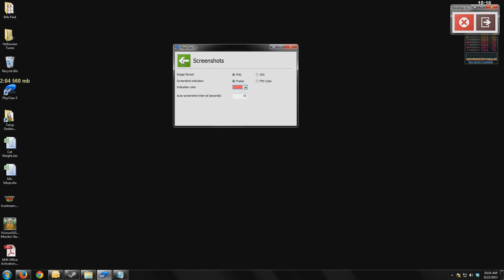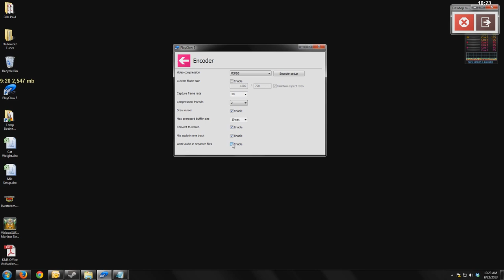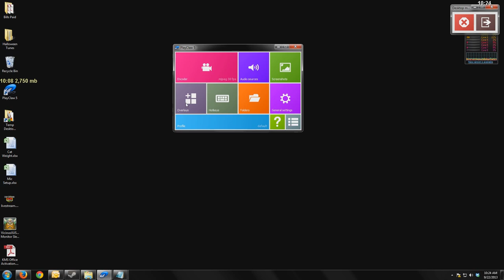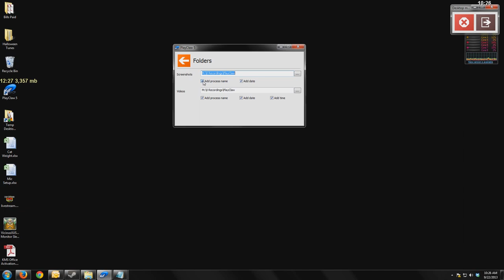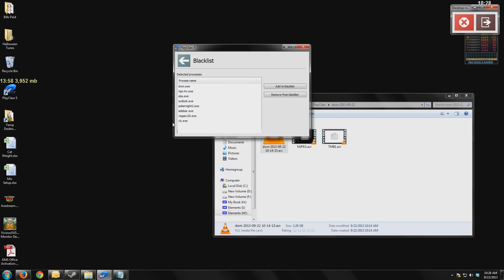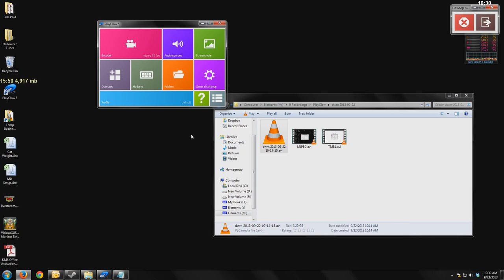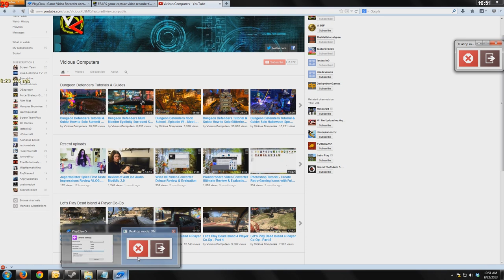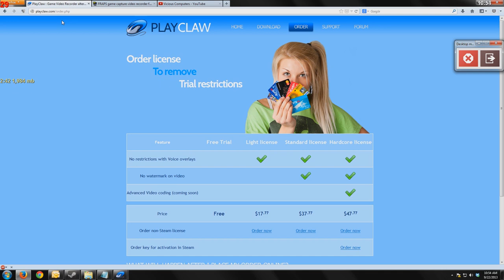Playclaw 5 Game Screen Capture Software Detailed Review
Get comfortable as I have a detailed analysis and full review of Playclaw 5 for you today.

This is a screen (desktop) and game capture software that can easily compete against any of the other top known software like Fraps, XFire, Camtasia, Dxtory and all the others.

I have more than once tested all the major and minor brands of software out there and I have found my favorite 2.  OBS (Open Broadcaster Software) as my free choice and Live Stream software and Playclaw as my best high end game capture software.

Quality is great, features are plentiful and the performance is outstanding.

Let's go ahead and get into the details with the review video where I will break out and explain all of those things and more.